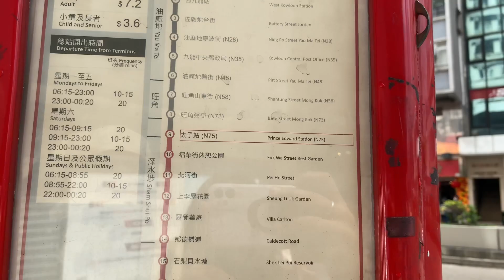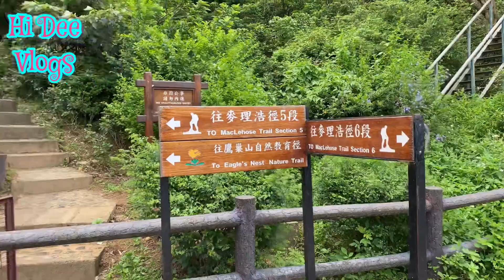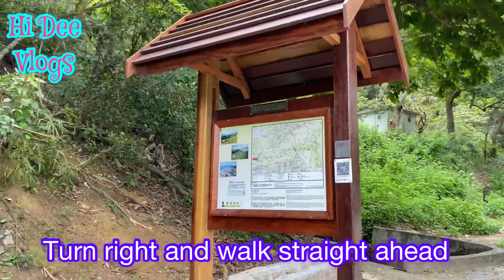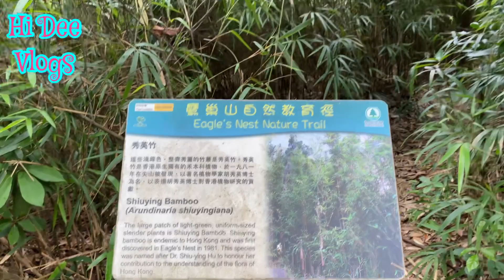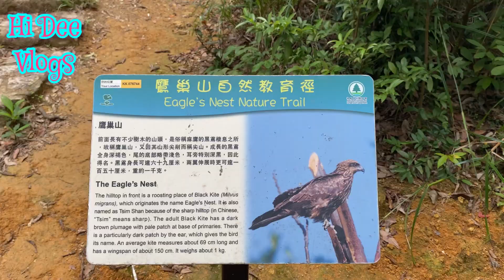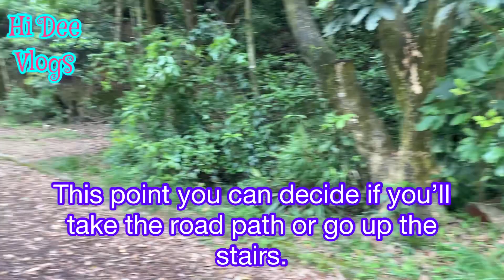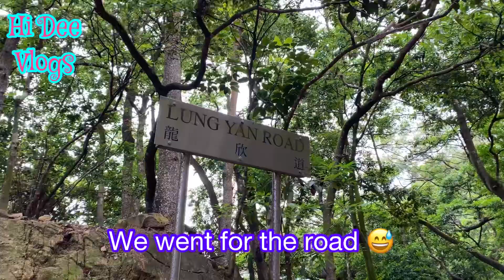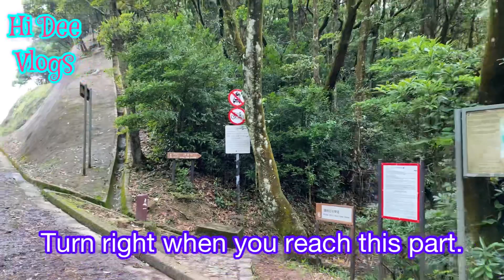Vlog:Monkeys Trail[Eagle’s Nest to Beacon Hill]beautifulnature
A walk in this solemn place good trail and nice place to cool down..start rhe trail in kam shung and follow the maclehose trail there you will see a lot of monkey just remember not to show them food for they will surely come after you😅continue to follow the trail until you reach the pavillion and you can decide to or if you want to continue to hike lion rock.